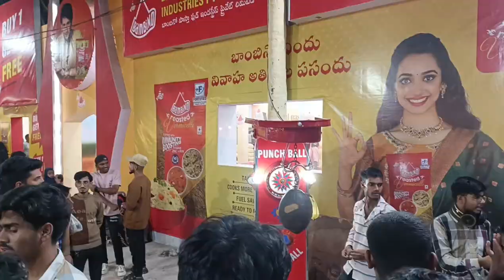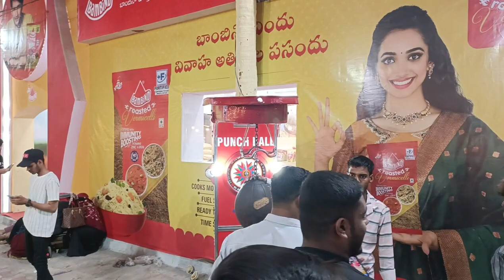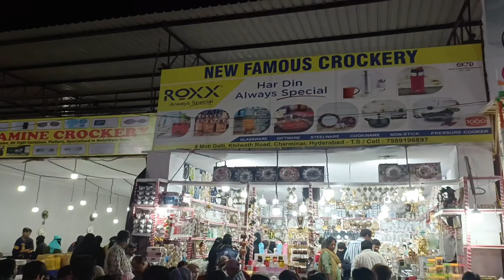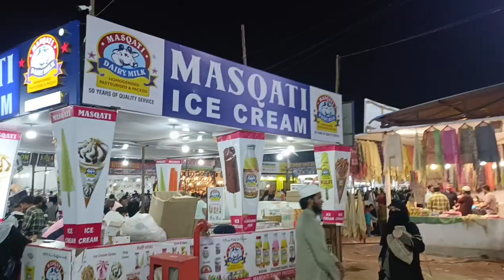Numaish Exhibition 2024 Last Day Fun || Nampally Exhibition 2024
Numaish or Exhibition is an annual consumer exhibition held in Hyderabad, Telangana, India. The exhibition has remained the only event of its kind in the world to be organised at a stretch for a 46-day period at its 23-acre permanent venue in Nampally. It is best place for shopping as it has variety of clothes,shoes,dress materials,glasses,crockery,bedsheets,pillow covers,hand bags,luggage bags,sarees etc from all over India.